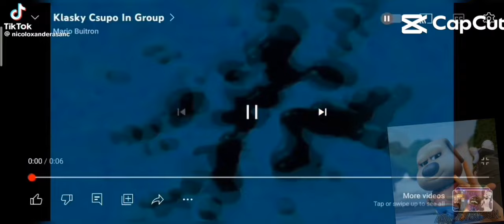all video of preview 1280 part 2